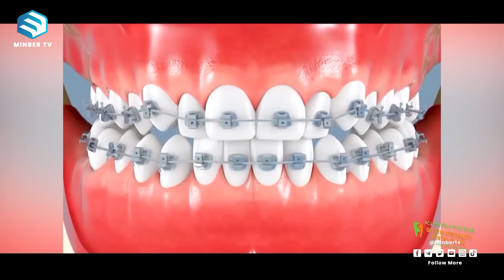እስልምና ስቀበል..."የሚፈራኝም የሚጠላኝም" በረከተ! | የኔ መንገድ | Yene Menged | Journey to Islam